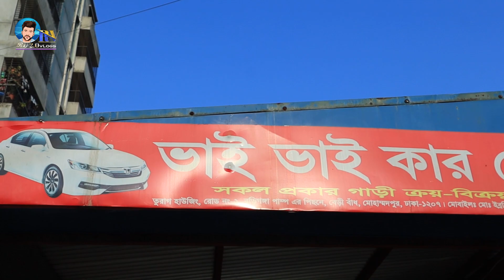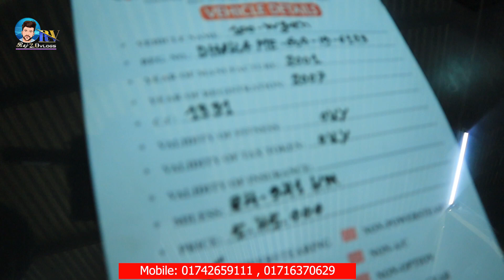সবচেয়ে কমে ৭টা ফ্রেশ ও নতুনের মতো গাড়ি কিনুন। used toyota car price in bangladesh / car review bd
সবচেয়ে কমে ৭টা ফ্রেশ ও নতুনের মতো গাড়ি কিনুন। used toyota car price in bangladesh / car review bd Raj20vlogs

UCIDmrc7K70g-UTa7US6WlcQ

🔇 বিশেষ সতর্কীকরন: আমাদের উদ্দেশ্য শুধুমাত্র সন্ধান দেয়া। যে কোন গাড়ি/পন্য ক্রয়-বিক্রয় এবং আর্থিক লেনদেনে সতর্ক থাকুন। ক্রেতা এবং বিক্রেতার কোন জটিলতার দ্বায় Raj2.0 vlogs কর্তৃপক্ষ নিতে বাধ্য নয়।

প্রিয় দর্শক,
আমি সর্বদাই চেষ্টা করি যতাসম্ভব যাচাই করে তারপর সন্ধানটি আপনাদের সামনে তুলে ধরতে।  গাড়ির কাগজপত্র এবং ইঞ্জিন আপনারা অবশ্যই  যাচাই করে সম্পূর্ন  নিজ দায়িত্বে ক্রয় করবেন। ক্রেতা এবং বিক্রেতার কোন জটিলতার দ্বায় চ্যানেল কতৃপক্ষ নিতে বাধ্য নয়।